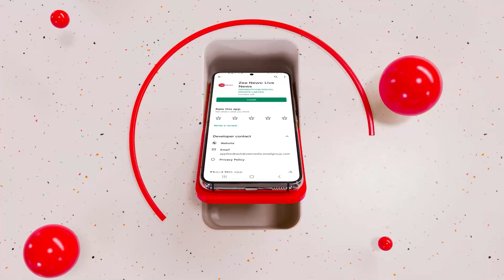DNA: जब 1966 में भारत-पाकिस्तान में ताशकंद शांति समझौता हुआ था | History | India-Pakistan Relation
This segment of DNA brings you information related to today's history.

डीएनए के इस सेगमेंट में देखिए आज के इतिहास से जुड़ी जानकारियां.